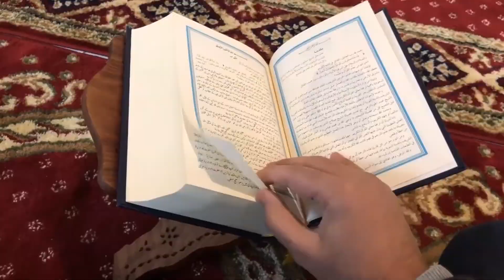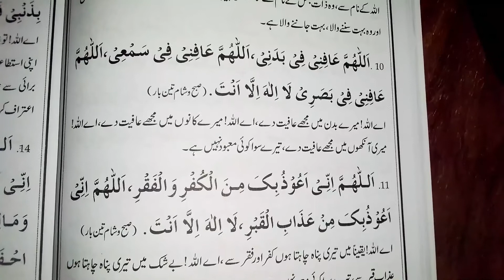اذان کے نام پر شروع ہونے والی ایک نئی بدعت A new innovation launched in the name of Adan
اسلام کے اندر جب کوئی چیز اذان کے نام پر یا کسی اور چیز کے نام پر بدعت کے طور پر اتحاد ہوجائے تو پھر ہم لوگوں کو یہ سمجھ لینا چاہیے کہ ہمارے ایمان کی خیر نہیں ہمارے علماء ہمارے ایمان کے ذمہ دار بنتے ہیں لیکن ہمیں اپنی ایمان کے ذمہ داری خود لینے چاہیے اور ہمیں اپنے بارے میں یہ سوچنا چاہیے
 کیا ہم اپنے ایمان کو اور اپنے آنے والی نسل کو اس برائی سے بچانے میں کوشش کر رہے ہیں یا نہیں
ویڈیو پسندآنے کی صورت میں زیادہ سے زیادہ لائک کرکے میری حوصلہ افزائی کیجئے اور چینل پر نئے ہیں تو پلیز میری جان کو ضرور سبسکرائب کیجیے اور ساتھ میں دیے کہ بلاک ضرورت کیجئے
In Islam, when something is united as an innovation in the name of Adan or something else, then we should understand that our scholars are not responsible for our faith, but our scholars are responsible for our faith, We must take responsibility for our faith and we must think about ourselves
Are we trying to save our faith and our coming generation from this evil?
Encourage me by liking as much as I like and new to the channel if you like video, please subscribe to my life and give me the block that you need.